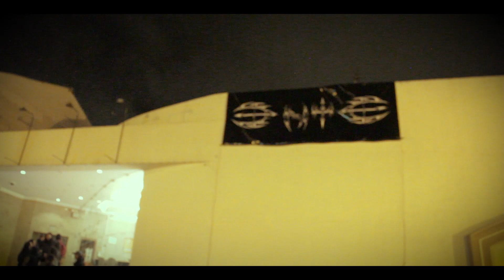308 CABINADEL TERROR - ENTE 30 AÑOS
CABINA DEL TERROR #308
ENTE